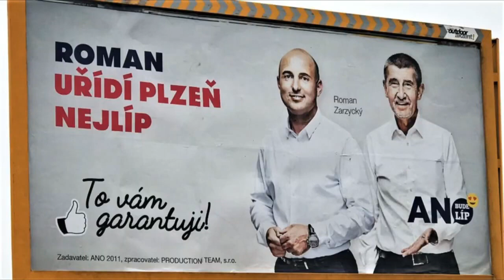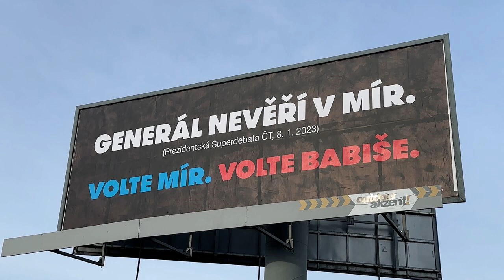Babrák 2023 (remastred by Kakaxa)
Původní video jsem lehce provětral, zvuková stopa je nová.
Další singl z alba Otevřený účet. Píseň najdete na všech streamovacích platformách, např. zde